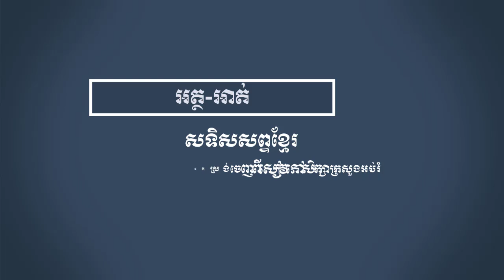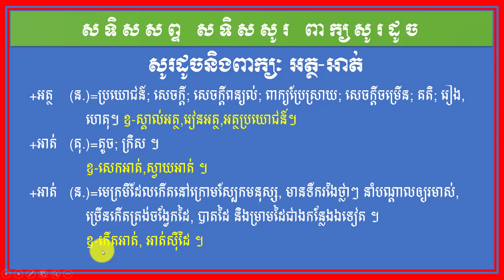សទិសសព្ទនិងពាក្យ អត្ថ អាត់ |Khmer Word 2024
-មានពន្យល់ពាក្យចាប់ពីថ្នាក់ទី១ ដល់ថ្នាកទី១២,
-បដិសព្ទ ‹ពាក្យផ្ទុយ› ,ពាក្យផ្ទុយដែលពិបាករកចម្លើយ ,
-ពន្យល់ពាក្យថ្នាក់ទី១,
-ពន្យល់ពាក្យថ្នាក់ទី២,
-ពន្យល់ពាក្យថ្នាក់ទី៣,
-ពន្យល់ពាក្យថ្នាក់ទី៤,
-ពន្យល់ពាក្យថ្នាក់ទី៥,
-ពន្យល់ពាក្យថ្នាក់ទី៦,
-ពន្យល់ពាក្យថ្នាក់ទី៧,
-ពន្យល់ពាក្យថ្នាក់ទី៨,
-ពន្យល់ពាក្យថ្នាក់ទី៩,
-ពន្យល់ពាក្យថ្នាក់ទី១០,
-ពន្យល់ពាក្យថ្នាក់ទី១១,
-ពន្យល់ពាក្យថ្នាក់ទី១២,
-ពន្យល់ពាក្យសម្រាប់បឋមសិក្សា,
-ពន្យល់ពាក្យសម្រាប់មធ្យមសិក្សា,
-វេយ្យាករណ៍ខ្មែរ,
-វេយ្យាករណ៍ថ្នាក់ទី៤,
-វេយ្យាករណ៍ថ្នាក់ទី៥,
-វេយ្យាករណ៍ថ្នាក់ទី៦,
-វេយ្យាករណ៍ថ្នាក់ទី៧,
-វេយ្យាករណ៍ថ្នាក់ទី៨,
-វេយ្យាករណ៍ថ្នាក់ទី៩,
-វេយ្យាករណ៍ថ្នាក់ទី១០,
-វេយ្យាករណ៍ថ្នាក់ទី១១,
-វេយ្យាករណ៍ថ្នាក់ទី១២,
-នាម,
-គុណនាម,
-សព្វនាម,
-គុណកិរិយា,
-កម្មទេសកាល,
-នាមសាធារណៈ,
-នាមអសាធារណៈ,
-សព្វនាមបុរិសៈ,
-គុណនាមកម្មសិទ្ធិ,
-នាមជីវចល,
-នាមអជីវចល,
-ពន្យល់ពាក្យពិបាក,
-ពន្យល់ពាក្យគន្លឹះ,
-អក្សរសិល្ប៍ខ្មែរ,
-អក្សរសាស្ដ្រខ្មែរ,